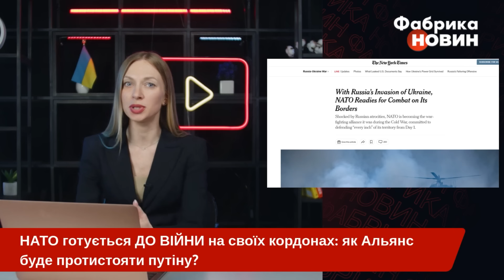⚡️В НАТО ПЕРЕДУМАЛИ і ВСЕРЙОЗ ГОТУЮТЬСЯ ДО ВІЙНИ З РФ: незабаром оголосять важливе військове рішення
НАТО готується до війни! До Європи перекидають більше військових, а витрати на оборону зростають. Чи готові західні країни втрутитися у війну росії проти України? І як НАТО оцінює власні шанси розгромити кремлівський режим? Детальніше розкажемо у цьому відео на ютуб-каналі "Фабрика новин".